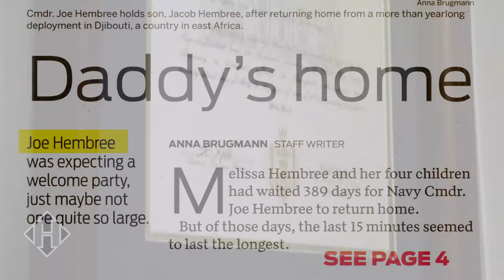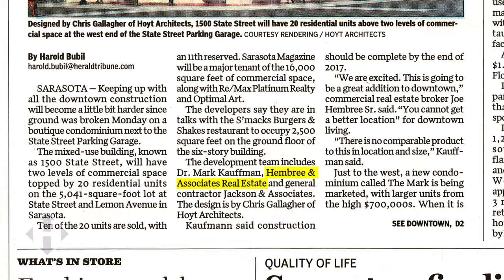Hembree & Associates Commercial Real Estate Brand Video (2022)